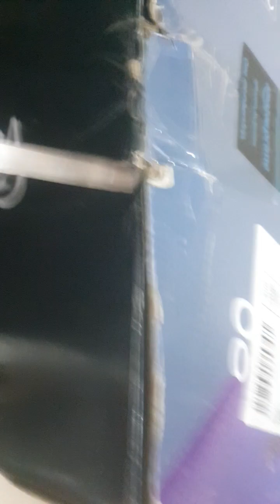Unboxing new GOVO Life Premium speakers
mob-logo

Cart0items

GOCRUSH 900
Bluetooth Speaker
 (102 reviews)
Sale price
₹ 3,499
Regular price
₹ 7,999
YOU SAVE 56%
Available On:

16W SOUND

MULTIPLE CONNECTIVITY

BLUETOOTH V5.0
HOME GOCRUSH 900
Adding product to your cart
GOCRUSH 900
Best Bluetooth Speaker
Sale price
₹ 3,499
Regular price
₹ 7,999
ADD TO CART
GET
MORE
FROM LIFE

bluetooth-icon
25H BATTERY
Enjoy your Music seamlessly for up to 25 hours

voice-icon
IPX7 WATER & DUST RESISTANT
Enjoy your favorite music with friends without care.

WATCH VIDEO

Explosive 16W sound
Sound engineered on Listen technologies USA

X

1 year warranty

7 days replacement

SERVICE & SUPPORT
ABOUT GOVO
BUYER GUIDES
FOLLOW GOVO

Use left/right arrows to navigate the slideshow or swipe left/right if using a mobile device